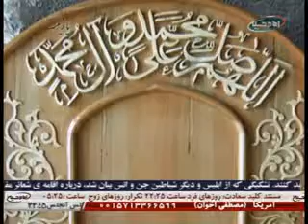کلید سعادت 7